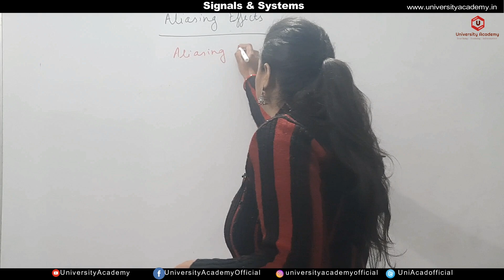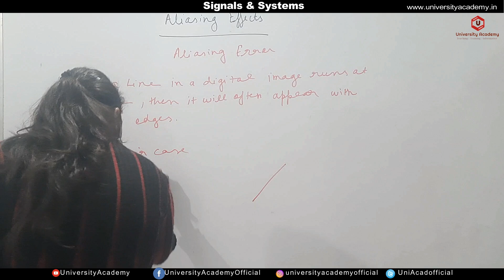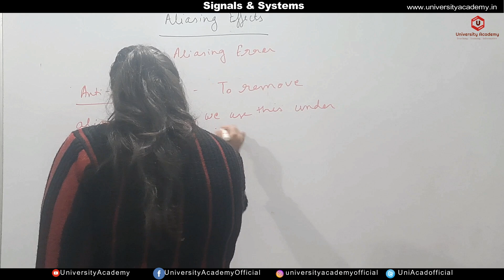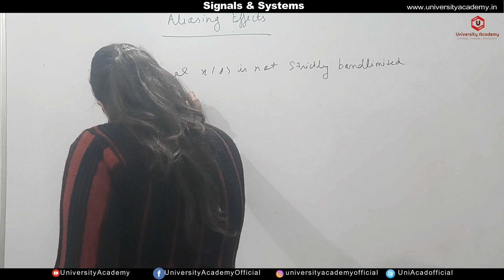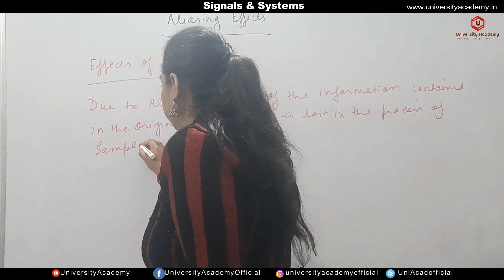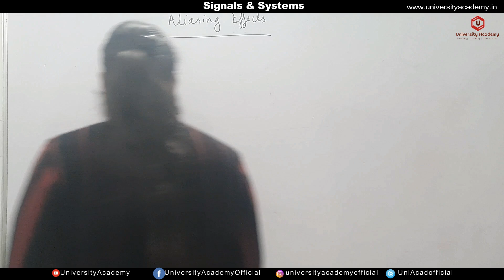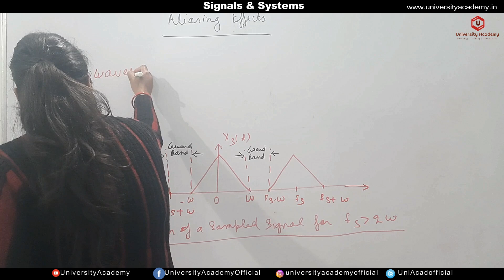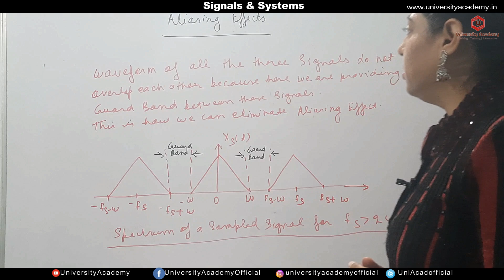SS98: Aliasing Effect in sampling theorem | Aliasing and the Sampling Theorem Simplified